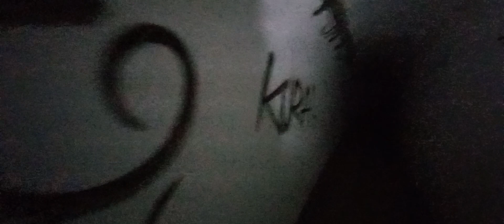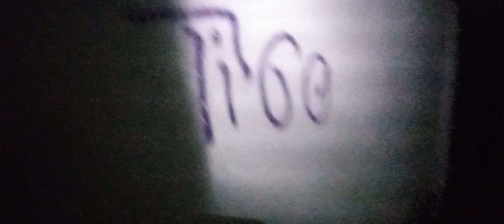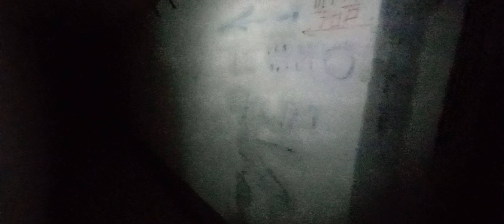NAJLJEPŠI jadranski potkop/ ATOMSKA UTVRDA-NUCLEAR BUNKER-objašnjenje oko CENTRALNOG MAGAZINA HALE 2